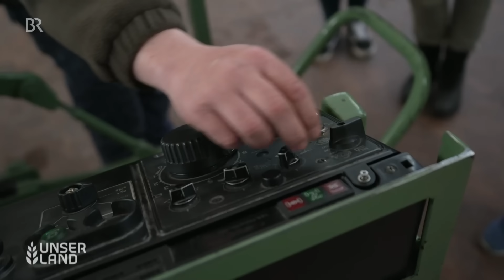Technik & Landwirtschaft: Wie Frauen Traktor fahren lernen und Maschinen bedienen | Unser Land | BR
Die Bereiche Technik und Landwirtschaft sind schon lange nicht mehr nur für Männer reserviert! Denn auch Frauen machen eine Ausbildung in der Landwirtschaft und stehen als Bäuerinnen den Männern in nichts nach. Sehr gefragt ist deswegen ein Landmaschinenkurs exklusiv für Frauen in der Landwirtschaft: Hier können sie entspannt das Traktor fahren lernen und Maschinen bedienen – denn auch Frauen haben viel Spaß an der Technik! Mansplaining hat hier keine Chance!

PODCAST-TIPP! Ernte gut, alles gut? Die großen Themen der Landwirtschaft